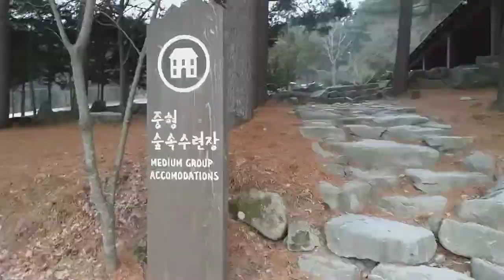국립청태산자연휴양림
늦은 오후에 돌길을 걸어 3등산길로 능선까지 오르다 내려 오는 눈내리는 산행길